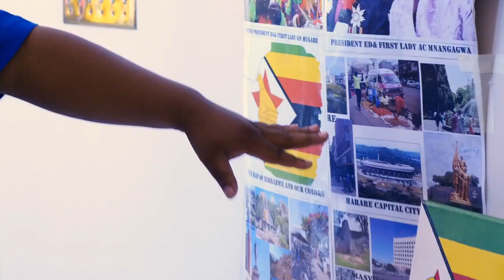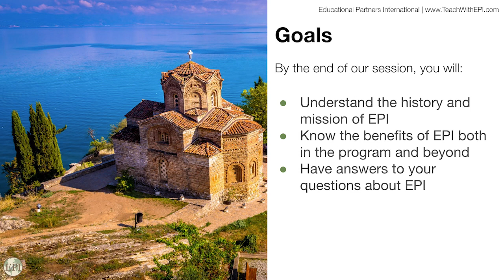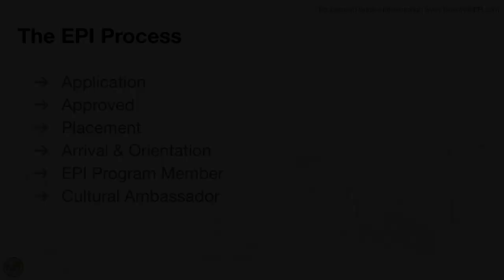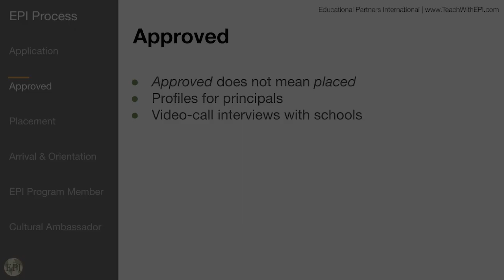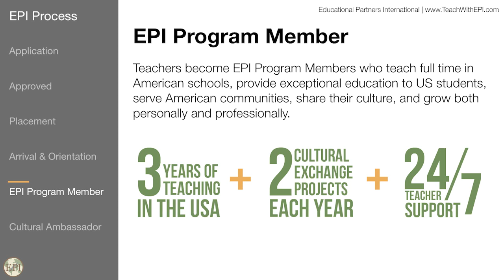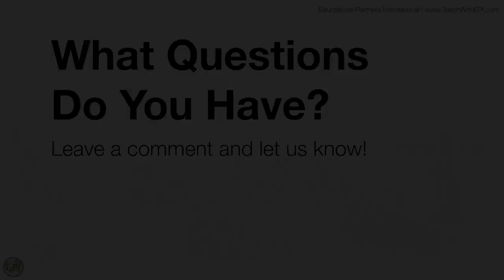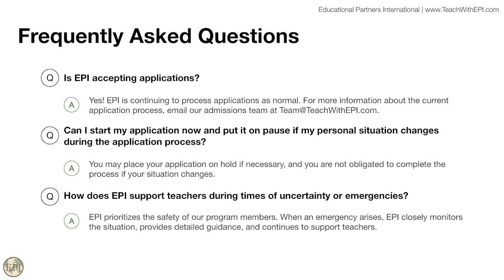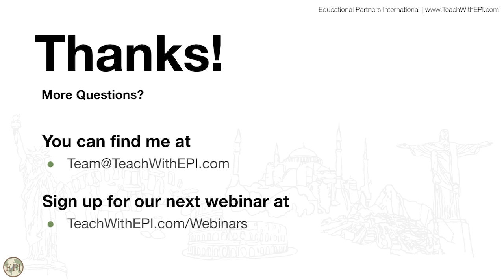Webinar: How the EPI Process Works 6.6.23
Interested in teaching in the USA? Learn more about the Educational Partners International (EPI) program, including how to apply, how the process works, what EPI provides for its teachers, and more!